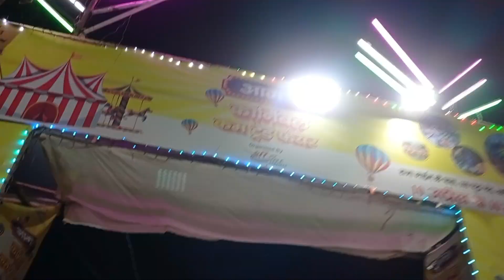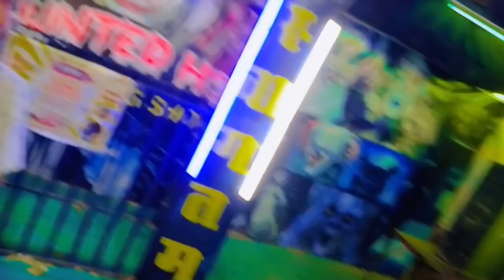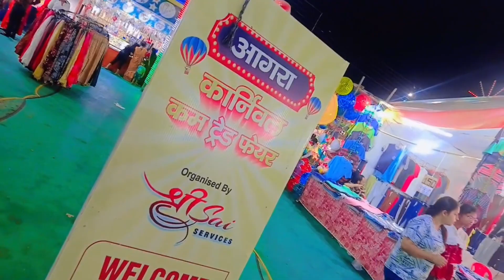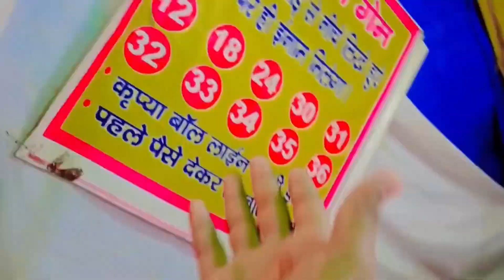Abhishek jor se gir gya😂